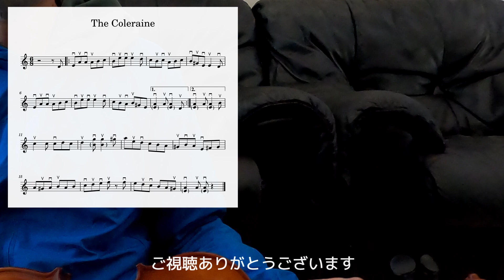The Coleraine。Fiddleの練習。楽譜付き。インチキ先生の音楽教室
独学でフィドル（Fiddle,ヴァイオリン/violin,）を弾いています。
いろんな方の演奏を見様見真似で練習しています。
僕と同じような方がいらっしゃるかもしれません。
そのような方と情報を共有できればと思い、動画を残します。
間違ったことをお伝えするかもしれませんが。。。

今後はアイリッシュ（Irish）、スコティッシュ（Scottish）など、いろんな曲に触れていければと思っています。

【動画内で演奏した曲】
The Coleraine